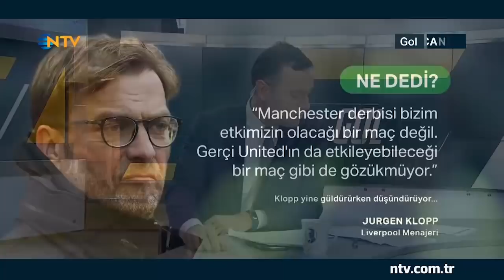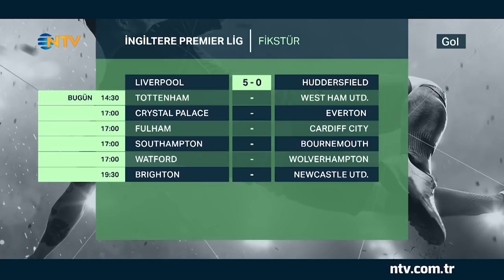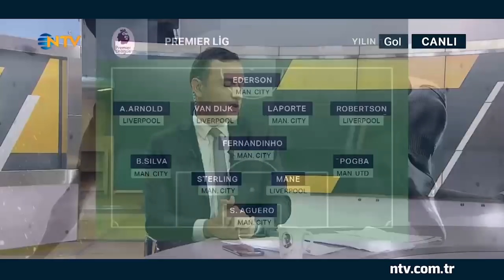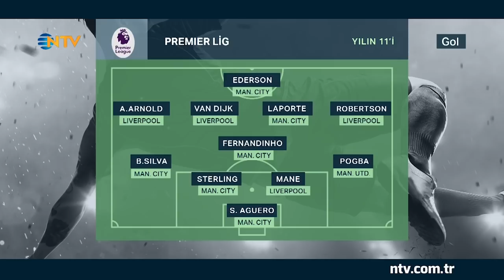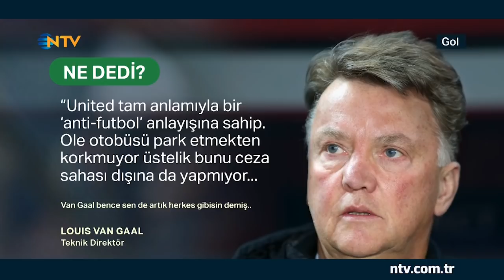Gol 27 Nisan 2019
Güncel haberler, özel dosyalar ve sosyal medyada yankı bulan paylaşımlarla Gol, Emek Ege'nin sunumuyla NTV'de ekrana geliyor.
Emek Ege'nin sunumuyla "Gol", 27 Nisan Cumartesi 14.15'te NTV'de!